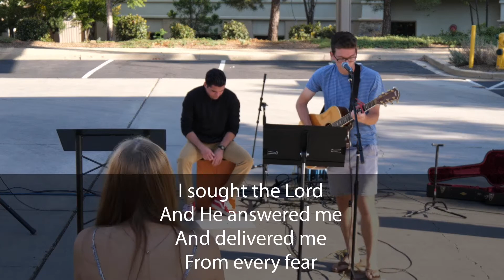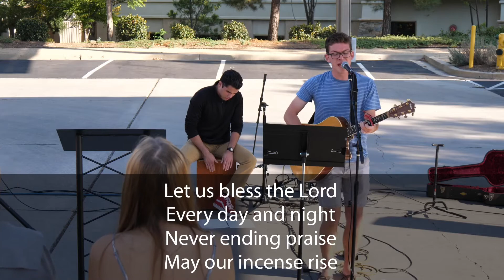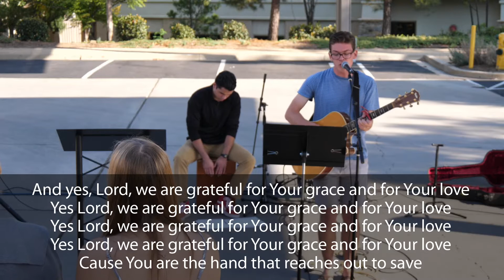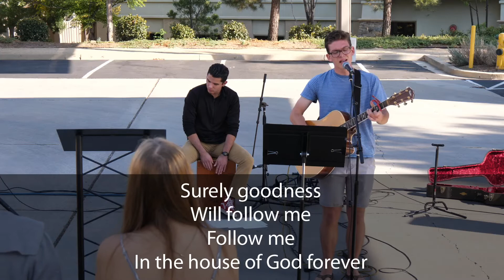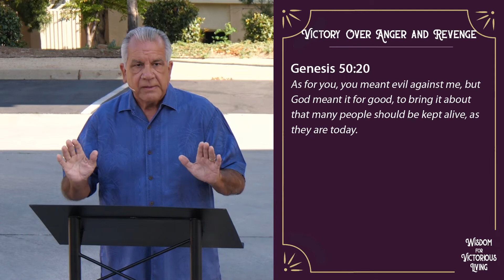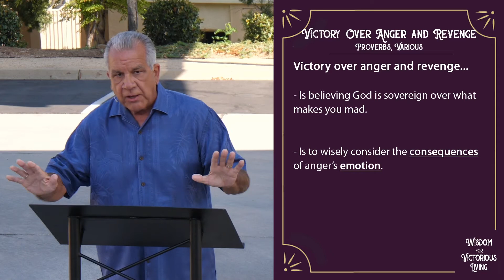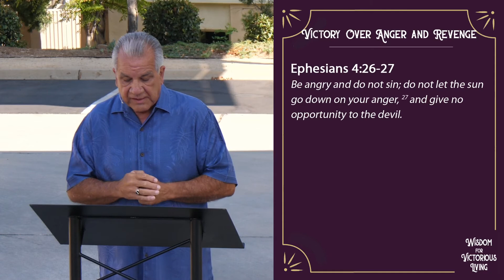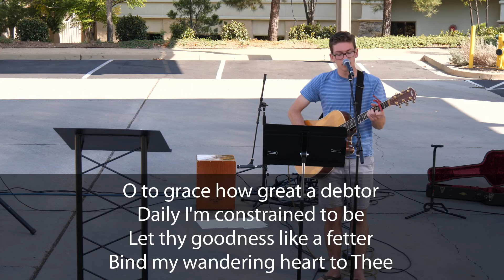Temecula Hills Sunday Morning - 10.04.2020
Temecula Hills - Sunday Service Online starting October 4, 2020 at 11:30am